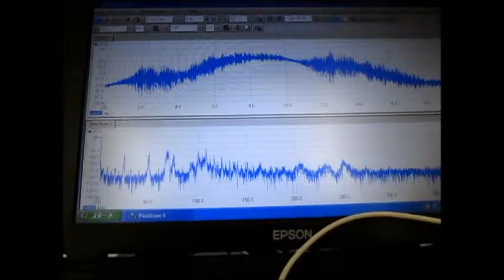超音波とマイクロバブルによる表面残留応力の緩和技術 Ultrasonic experiment